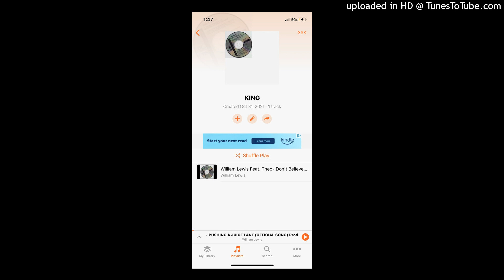William Lewis Feat. Theo- BASQUIAT HEAD (OFFICIAL SONG) Prod. By: Theo